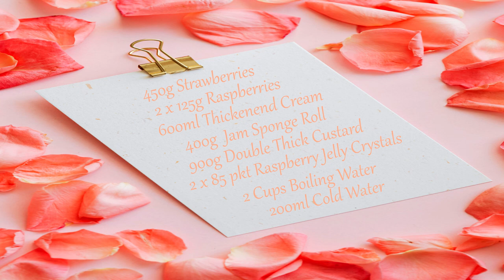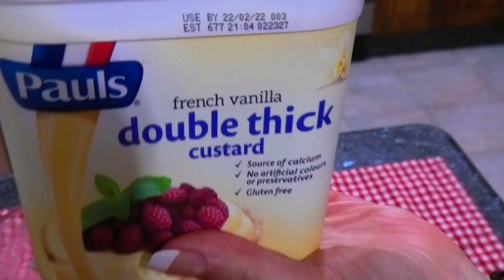Raspberry Trifle - Laura's Kitchen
Raspberry Trifle
Laura's Kitchen